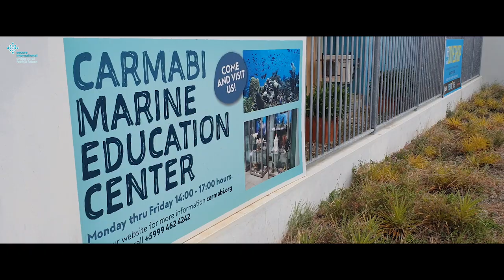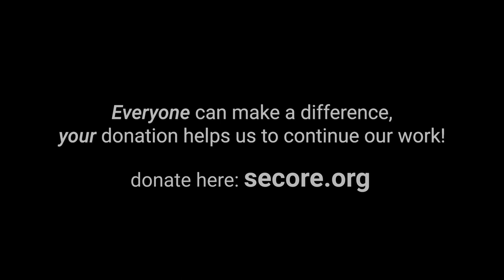How to Grow Coral Babies on Curaçao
Coral Restoration and Research on Curaçao―insight into the work of our dedicated and skilled team on-site―lovingly portrayed by Reef Patrol.

On Curaçao, Dr Valérie Chamberland studies coral reproduction and related topics and how to translate these findings into protocols and methods for coral restoration. As a complement, Kelly Latijnhouwers implements the actual coral restoration on pilot sites and takes part in developing the tools―the technology―for a sustainable large-scale application. Together they form a most effective team on that beautiful island!

Valérie and Kelly are based at the Carmabi Research Station and work together with the Curaçao SeaAquarium both are SECORE'S long-term partners on the island. Together, we share the gained knowledge in up to three training workshops a year, which are additionally joined by collaborating scientists and are supported by volunteers of our Aquarium Partners, such as the Columbus Zoo and Aquarium Omaha’s Henry Doorly Zoo and Aquarium and the Virginia Aquarium & Marine Science Center

Take a look yourself and learn more about the fascinating and challenging work that happens right in the heart of the Caribbean!